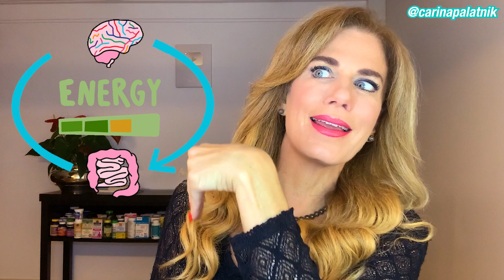5 DICAS para CUIDAR do INTESTINO e ACABAR com ANSIEDADE e DEPRESSÃO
O que a ansiedade e a depressão têm a ver com o nosso intestino? No vídeo de hoje quero te mostrar como problemas no intestino podem afetar sua saúde mental provocando ansiedade e depressão, síndrome do pânico, insônia .

Existe muitas conexões entre o nosso cérebro e o sistema digestivo, por isso o intestino também é chamado de segundo cérebro. Onde é produzido um neurotransmissor responsável pelo nosso humor  a serotonina, responsável por proporcionar sensações de bem-estar.
Por isso, também vou te dar 5 dicas de como melhorar o seu intestino e, consequentemente, a sua qualidade de vida equilibrar o seu humor, reduzindo a ansiedade, risco de depressão, síndrome do pânico e insônia .

📌 Escolha um momento do vídeo e vá DIRETO AO PONTO:

00:00 | Introdução
00:40 | Todas as doenças começam pelo intestino
01:05 | Erro médico pelo qual passei
02:33 | Relação do cérebro e do intestino
03:20 | Como o estresse afeta o intestino
04:08 | Problemas de digestão
06:05 | Tomar os suplementos naturais corretos
06:24 | Comer frutas vermelhas e legumes amarelos
06:34 | Fazer atividade física
06:50 | Tomar probióticos
07:24 | Fazer a dieta FODMAP

🔷 ACABE COM FUNGOS E CANDIDÍASE COM O MEU NOVO CURSO "CANDIDÍASE TEM CURA"